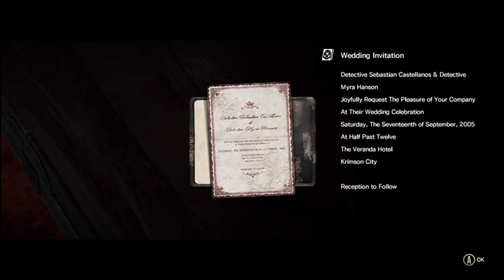Game Fly Rental (69) The Evil Within Part-16 Knock Off Ring Girl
I guess the Japanese just find long haired girls to be pretty intimidating. I think in this case I can agree with them.

The Evil Within is a third-person psychological survival horror video game developed by Tango Gameworks and published by Bethesda Softworks. The game was directed by Resident Evil series creator, Shinji Mikami, and was released worldwide in October 2014 for PlayStation 3, PlayStation 4, Xbox 360, Xbox One and Microsoft Windows.

The Evil Within received a generally positive reception upon release; praise was mostly directed at the game's horror elements and atmosphere, while criticism was directed at the game's story and characters.

Developer(s) Tango Gameworks
Producer(s) Masato Kimura
Designer(s) Shigenori Nishikawa
Programmer(s)
Hideaki Nakata
Hideyuki Miyashita
Artist(s)
Naoki Katakai
Eirō Yoshii
Yoshifumi Hattori
Writer(s) Itaru Yokoyama
Composer(s) Masafumi Takada
Engine id Tech 5
Platform(s)
Microsoft Windows
PlayStation 3
PlayStation 4
Xbox 360
Xbox One
Release
EU: October 14, 2014
NA: October 14, 2014
AU: October 16, 2014
JP: October 23, 2014
Mode(s) Single-player